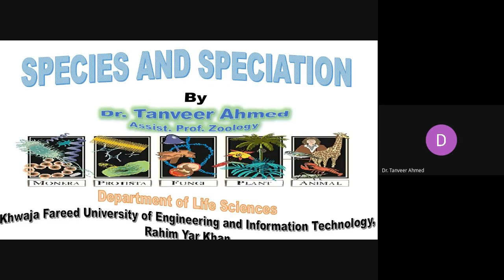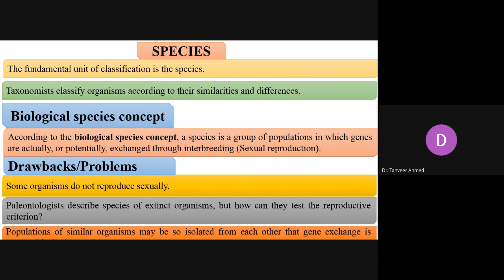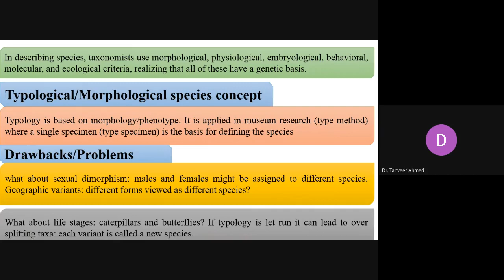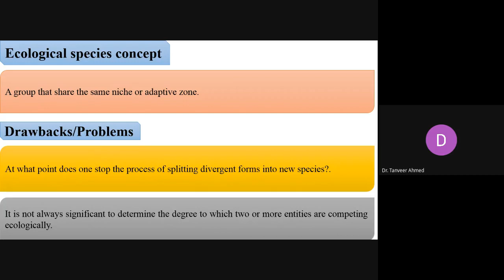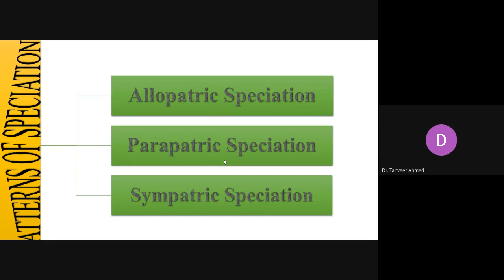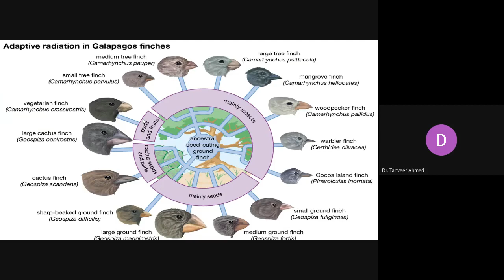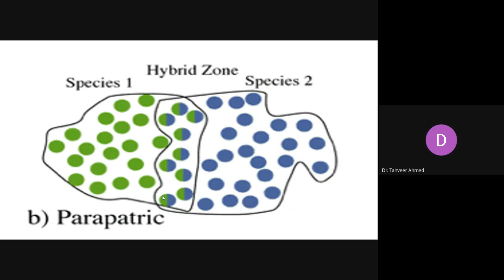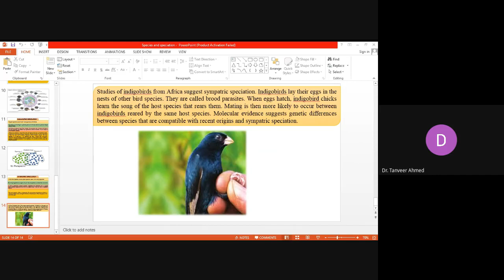Species and Speciation